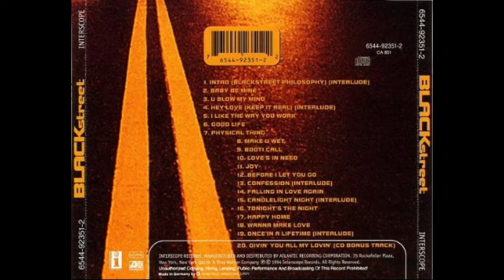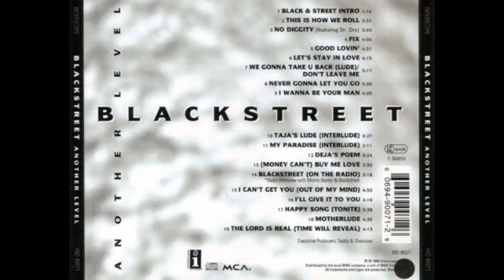Why Teddy Riley was not involved in the production of Michael Jackson's album "History"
In this video, we delve into the intriguing story of why renowned music producer Teddy Riley was not involved in the production of Michael Jackson's iconic album "History." Teddy Riley, known for his innovative R&B and New Jack Swing sound, had previously collaborated with Jackson on his successful album "Dangerous." However, tensions arose during the recording of "History," leading to Riley's departure from the project. We explore the factors that contributed to their creative differences, the impact it had on the album's sound, and the subsequent musical paths taken by both artists. Join us as we uncover the untold story behind this significant collaboration that never came to be.

Halftime Chat R&B Podcast is your home for soulful conversations, music insights, and artist interviews in the world of R&B. Hosted by Music Broadcaster, Psychotherapist, and Life Coach, Nnamdi E.S., Halftime Chat features candid conversations with some of the biggest names in R&B, including El DeBarge, SWV, DJ Cassidy, Mr. Dalvin, Father MC and many more.

Whether you're a longtime fan of R&B or just getting into the genre, Halftime Chat is the perfect podcast for you. Tune in each week for new episodes and discover your new favorite R&B artists.

Here are some of the things you can expect from Halftime Chat R&B Podcast:

* Candid conversations with some of the biggest names in R&B
* Insightful discussions about the music industry
* Inspirational stories from artists who have overcome adversity
* A celebration of the soulful sound of R&B

Press 🔔 to join the notification team so you don't miss any Interviews or Music!